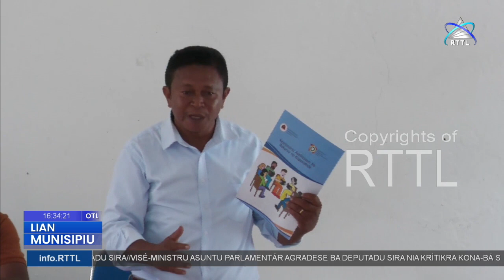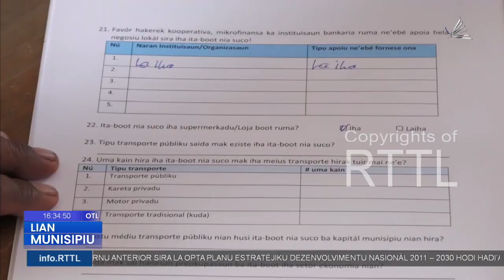SEDL Esplika Formatu Dezenvolvimentu Lokal Ba Lider Lokal Iha Postu Administrativu Maliana